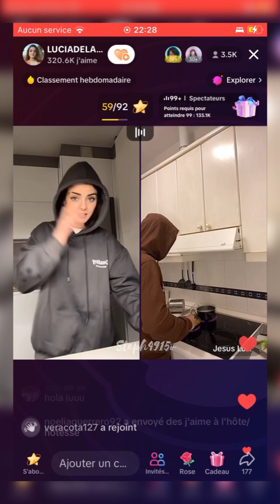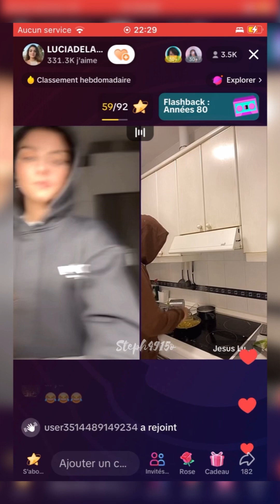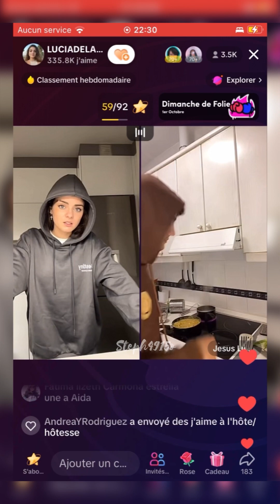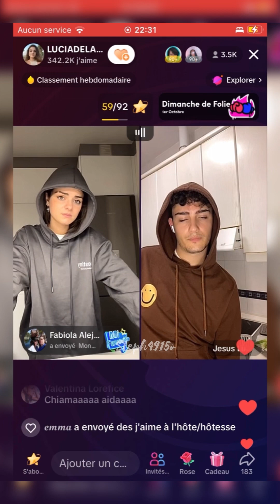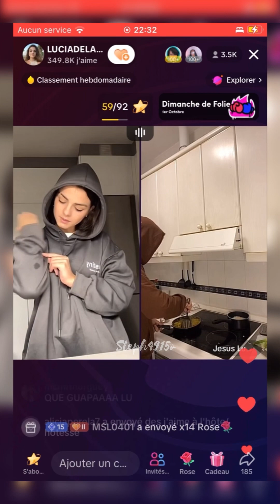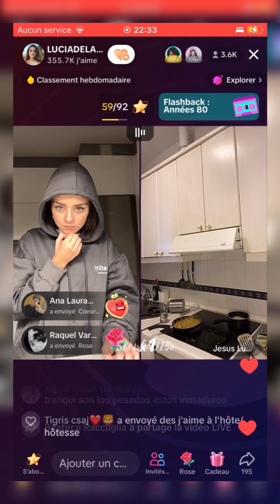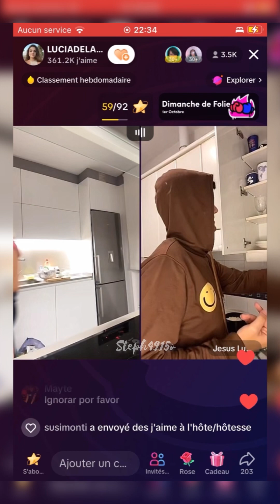P3. Live Lucia y Jesus 3/10/23 (@Luciadelapuertaa)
(​⁠Cuenta TikTok